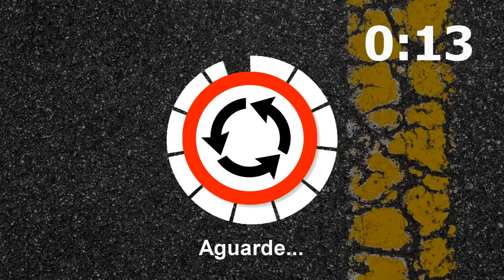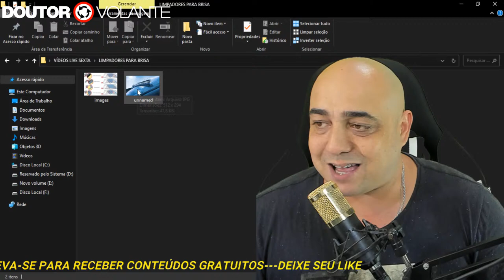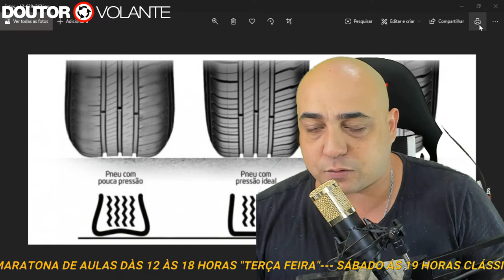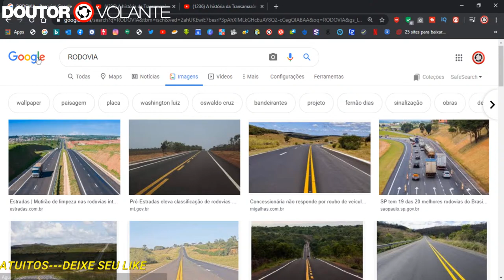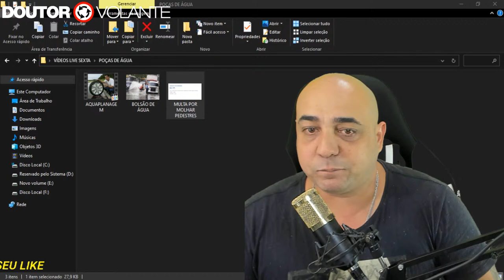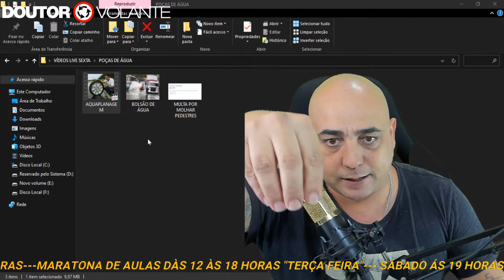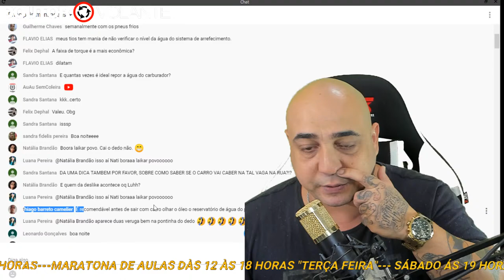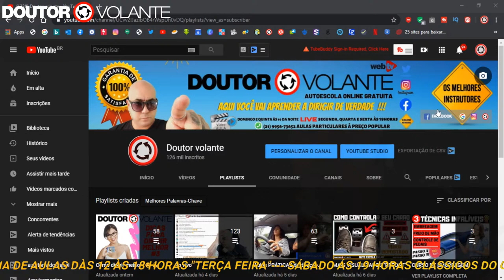TUDO SOBRE CHUVA AUTO ESCOLA ONLINE_ Dr.Volante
Vídeos feitos para ajudar alunos a conquistar a tão sonhada CNH !!!
Curso PRÁTICO sobre Direção de Carro ou Moto em autoescola
Tudo sobre Código de Trânsito Brasileiro e Resoluções do CONTRAN nas 'LIVES" semanais aos sábados podemos tirar suas dúvidas ao VIVO !
JULIO DANTAS.
PROFESSOR PRÁTICO E TEÓRICO.